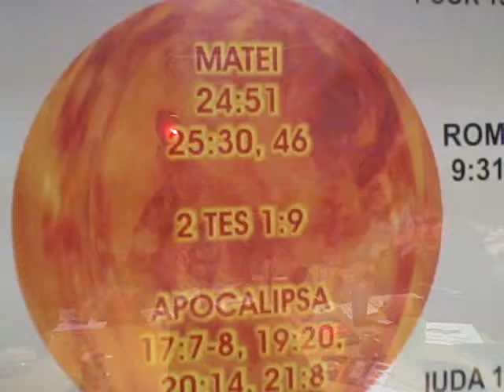KDT-Adam Feb 13 2010